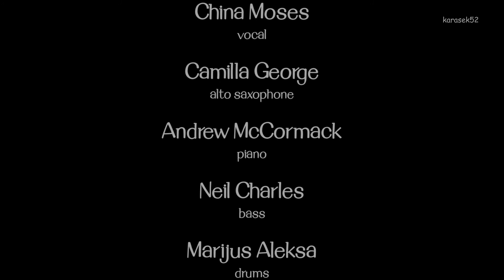"Whatever" (C.Moses) - China Moses Group - XXV Festiwal Jazz na Starówce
20 VII 2019 na staromiejskim rynku zaprezentowała swoje autorskie utwory China Moses.
China Moses - voc
Camilla George - as
Andrew McCormack - p, kb
Neil Charles - b, bg
Marijus Aleksa - dr